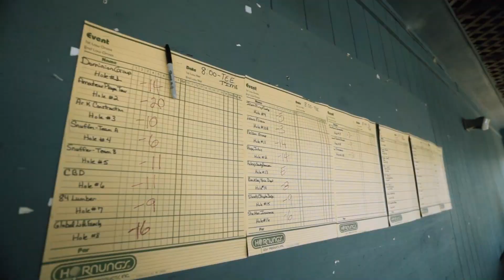golf tournament 2024